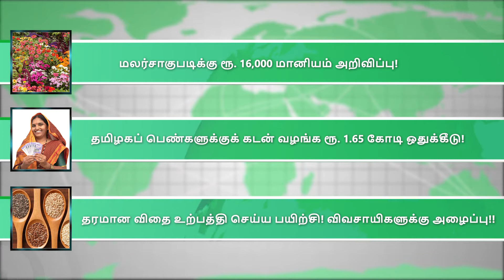Rs.16,000 Subsidy: மலர்சாகுபடிக்கு ரூ. 16,000 மானியம் அறிவிப்பு|Women Loan|Seed|Fertilizer|Dindukal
வேளாண் செய்திகள்: Rs.16,000 Subsidy: மலர்சாகுபடிக்கு ரூ. 16,000 மானியம் அறிவிப்பு|Women Loan|Seed|Fertilizer|Dindukal|
Rs. 16,000 Subsidy: For Floriculture Rs. 16,000 Grant Notification|Women Loan|Seed|Fertilizer|Urea|Dindukal|
1. மலர்சாகுபடிக்கு ரூ. 16,000 மானியம் அறிவிப்பு!
2. தமிழகப் பெண்களுக்குக் கடன் வழங்க ரூ. 1.65 கோடி ஒதுக்கீடு!
3. தரமான விதை உற்பத்தி செய்ய பயிற்சி! விவசாயிகளுக்கு அழைப்பு!!
4. விவசாயிகளுக்கு உர மானியமாக ரூ. 51,875 கோடி ஒதுக்கீடு!
5. விவசாயிகள் யூரியா மற்றும் டிஏபி-க்கு மாற்று உரங்களைப் பயன்படுத்த மாவட்ட ஆட்சியர் அறிவுறுத்தல்!
6. திண்டுக்கல் மாவட்ட வரதம்மாநதியிலிருந்து பாசனத்திற்கு நீர் திறப்பு!

1. For floriculture Rs. 16,000 grant announcement!
2. To provide loans to Tamil Nadu women Rs. 1.65 crore allocation!
3. Training to produce quality seed! Calling farmers!!
4. Fertilizer subsidy to farmers Rs. 51,875 crore allocation!
5. District Collector instructs farmers to use alternative fertilizers to Urea and DAP!
6. Opening of water for irrigation from Varadhammanadi in Dindigul district!